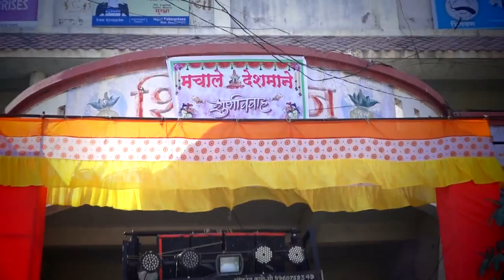Sachin & Harshada Wedding Hilights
VB Films Presents